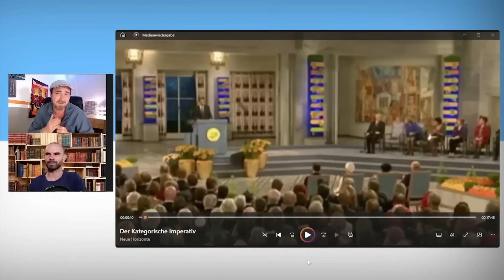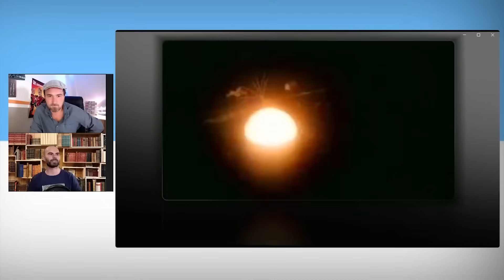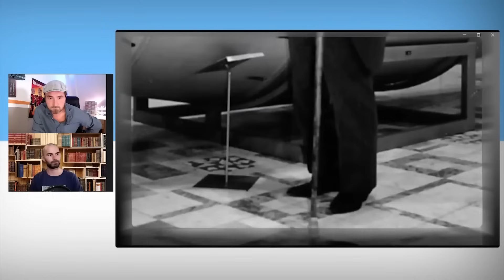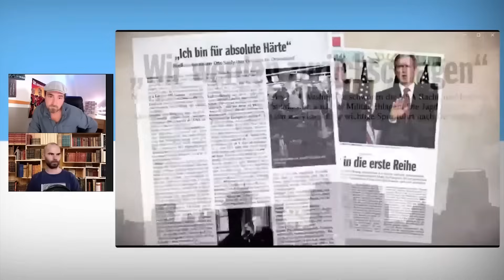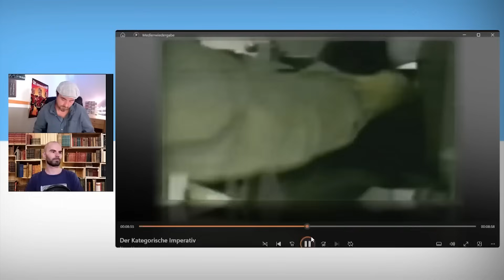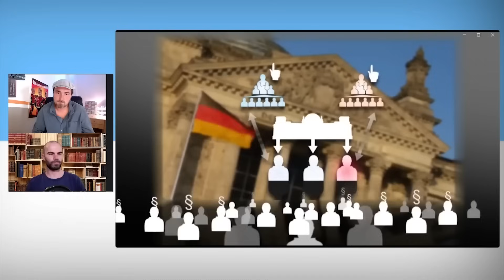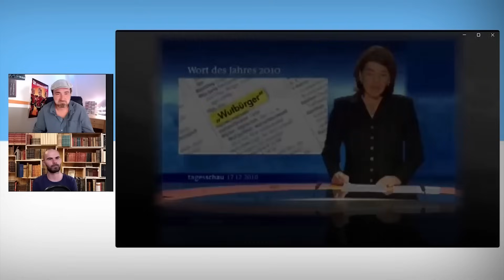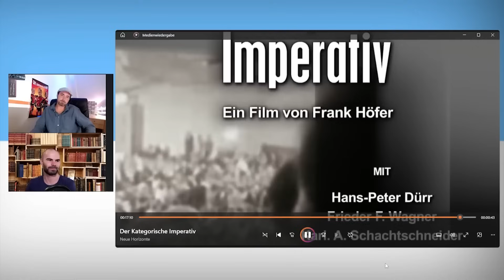Der Kategorische Imperativ - Betreutes Gucken mit Aron und Frank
Heute blicken wir auf den Kurzfilm "Der kategorische Imperativ" aus dem Jahre 2009. Filmemacher Frank Höfer berichtet, wie es zu dieser ungewöhnlichen Kombinationen aus Interviewpartnern innerhalb eines Filmes kam.
Der ehemalige Max Planck Instituts-Chef Hans-Peter Dürr berichtete uns im Oktober 2009 darüber, wie er als 15jähriger eine Alpenfestung verteidigte und später unter dem Erfinder der Wasserstoffbombe promovierte.
Der Grimmepreisträger Frieder Wagner kommentierte die Friedensnobelpreis-Rede von Obama.
Frank Höfer kombinierte diese beiden Interviews zu einem Kurzfilm über die philosophische Fragen, wie man Frieden am besten erreichen kann.